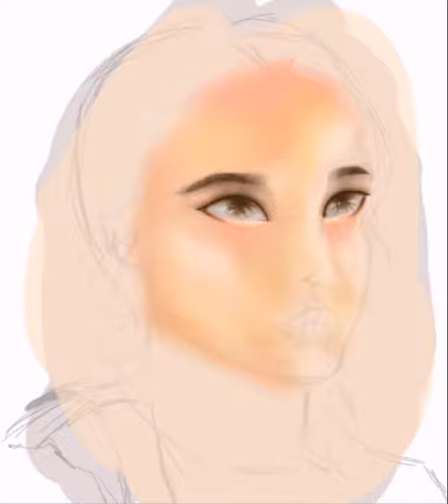🦋 Making a fan art of Yan Wei 🦋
Yan Wei fanart from Couple of Mirrors 😍✨